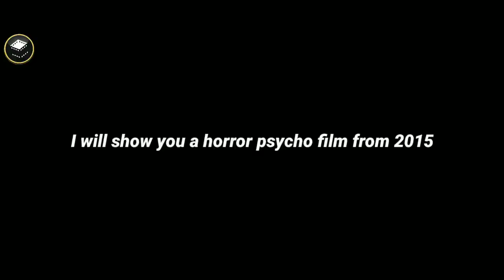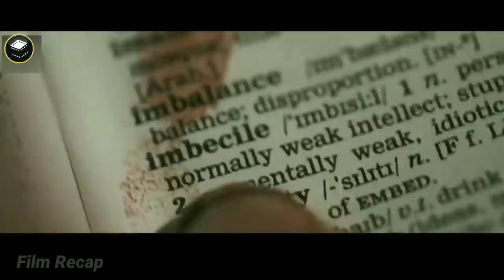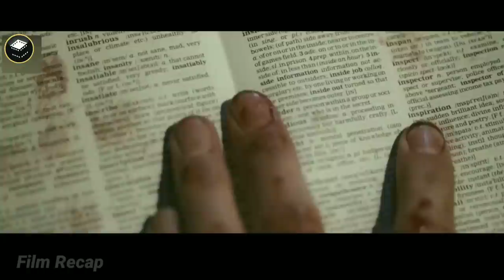Don't Make Fun Of This Psycho Teacher | Movie Recap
Don't Make Fun Of This Psycho Teacher | Movie Recap | The Lesson (2015)